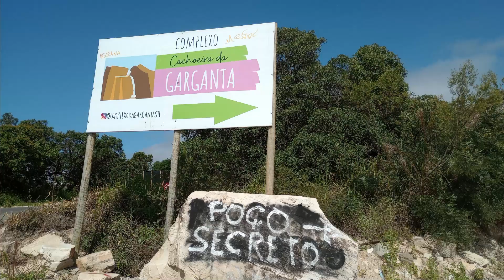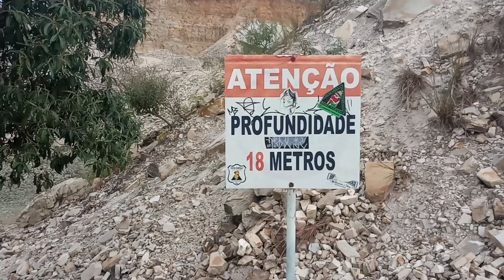Portal do Sol e Poço Secreto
Parque em São Thomé das Letras/MG onde é possível ter uma bela vista do pôr do sol e nadar em uma antiga área de mineração.